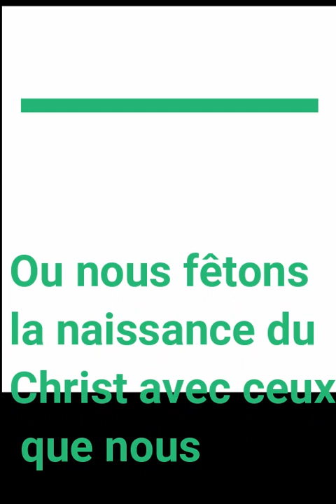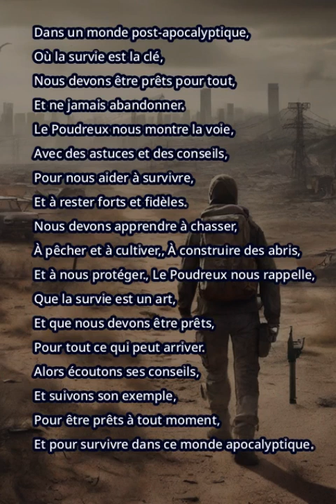Un monde Apocalyptique. Petite chanson de ma composition pour Noel